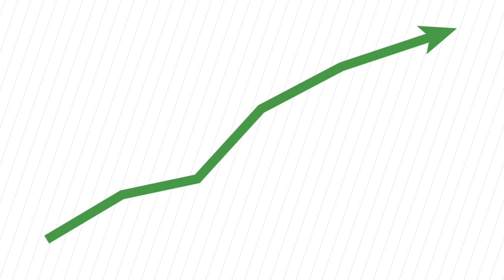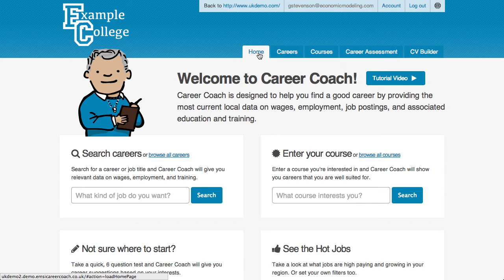Career Coach UK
Welcome to Career Coach! This video will provide you with a brief introduction to the software.